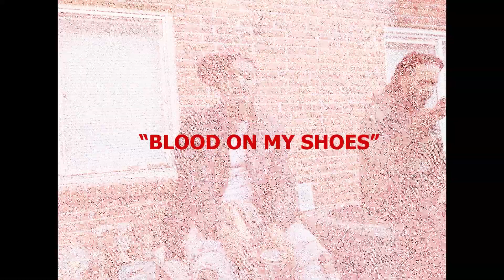RNF LUKAS - BLOOD ON MY SHOES (OFFICIAL VIDEO)